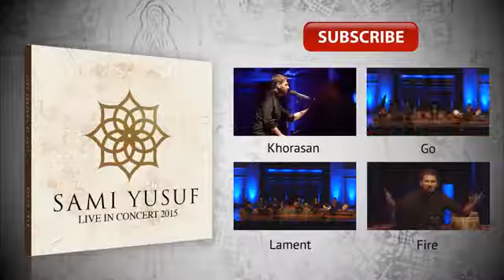Sami yusuf - Ya Mustafa